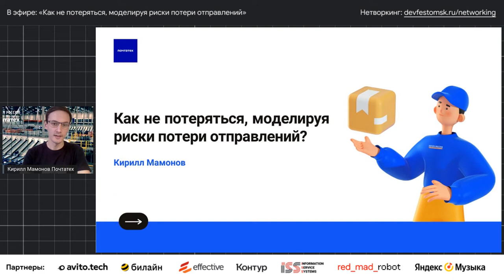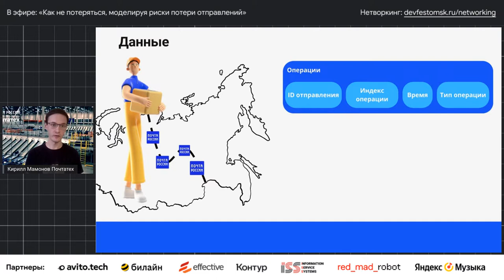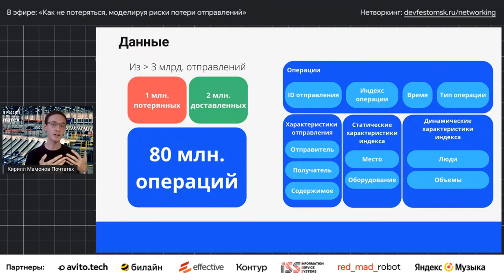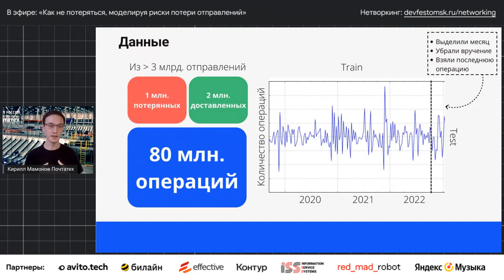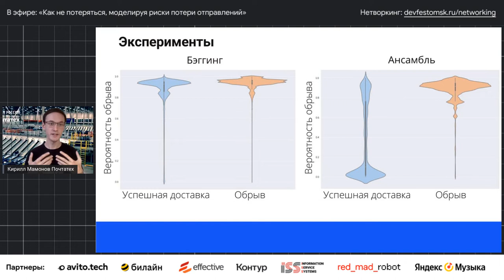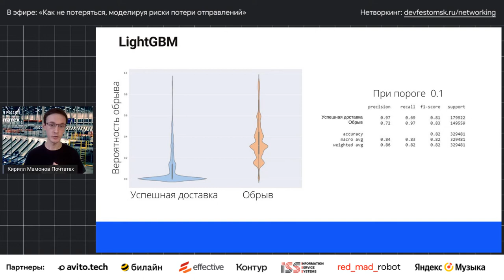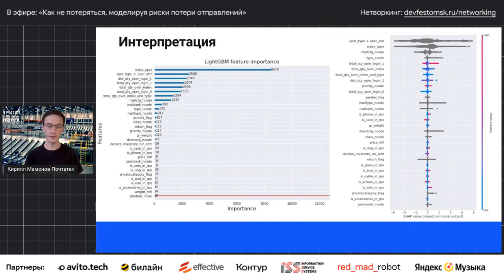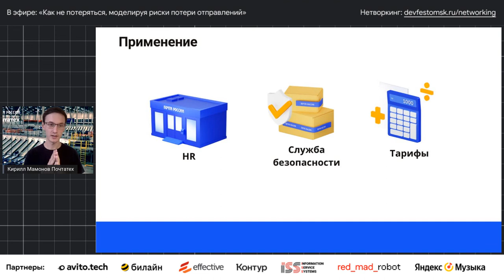Как не потеряться, моделируя риски потери отправлений / Кирилл Мамонов (Почтатех)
• Как модернизировать процесс работы с рисками на примере процесса доставки отправления от места приема до вручения получателю
• Что стало ядром моделирования
• Как в условиях ограниченных вычислительных ресурсов свести задачу к такой постановке, которая не потребует построения глубокой нейронной сети
• Как создать модель, способную обучаться на большом объеме данных за короткий срок
• Что работа модели как инструмента позволила выделить